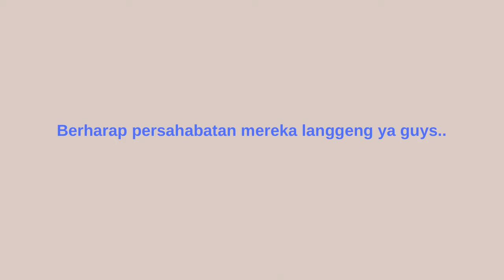Yang Yang dan Dilraba Makin Romantis, Diisukan Pacaran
Yang Yang dan Dilraba Makin Romantis dalam Syuting Drama ‘You Are My Glory’. Banyak fans yang mengira kedekatan kedua artis ini lebih dari sekedar teman.